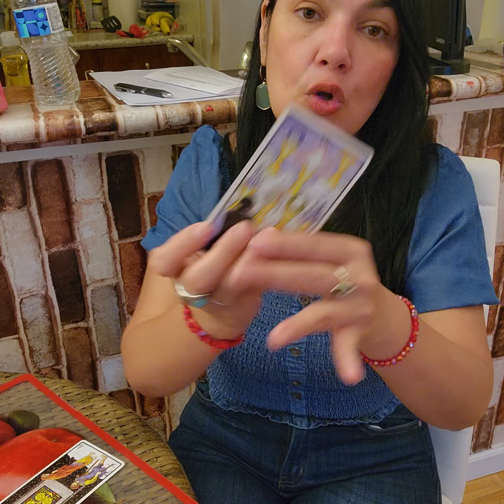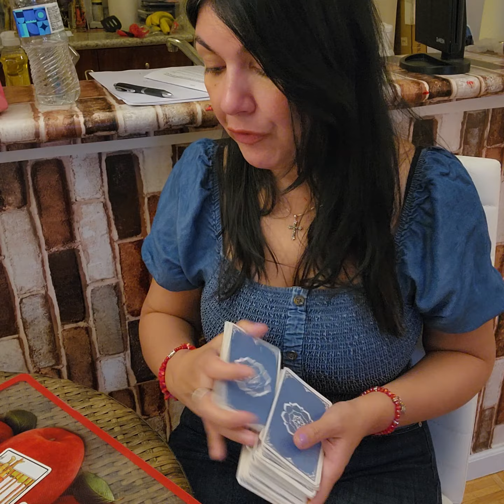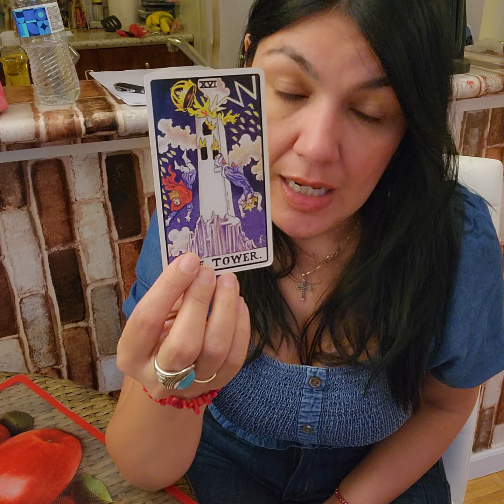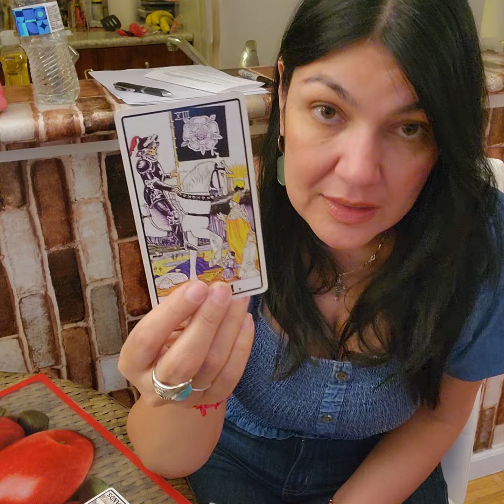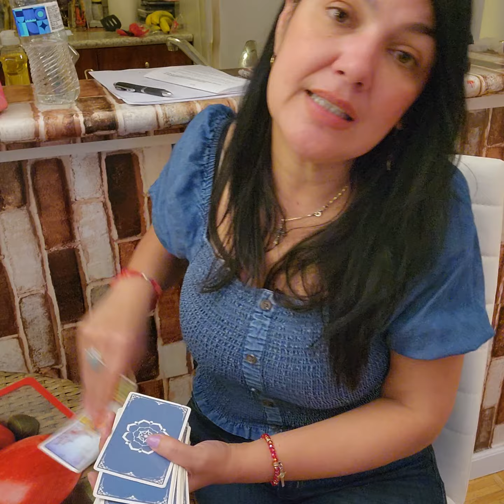Daniel Bisogno Enfermedad!tarot